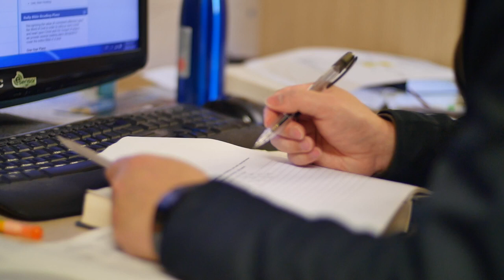South Pacific Bible College - Study With Us!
Seeking spiritual enrichment and transformation?

Whether for day-to-day life or full-time ministry, studying with the South Pacific Bible College will help you reach your potential.

SPBC welcomes students from all over the world to complete our New Zealand Qualifications Authority accredited diplomas in Christian Studies, Biblical Studies, and Christian Leadership.

Study options range from one to three years.